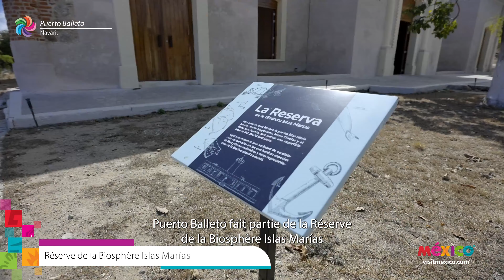Puerto Balleto, Nayarit 🇲🇽 Estandarte costero en las Islas Marías | Pueblo Mágico de México francés